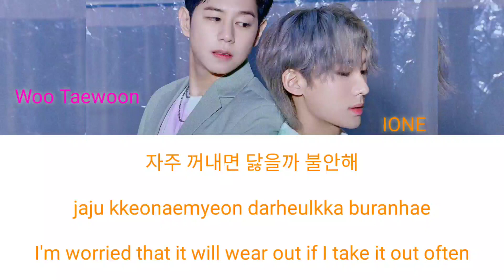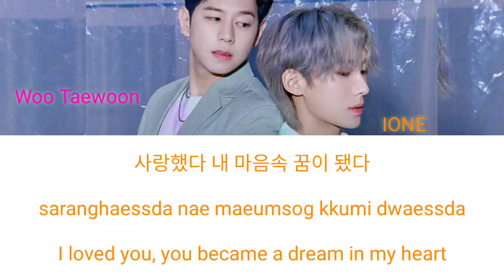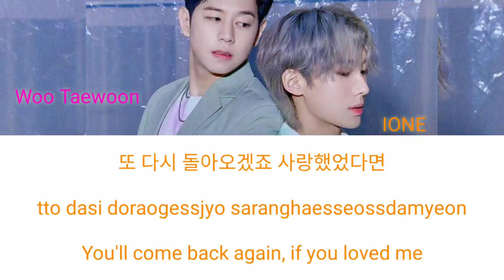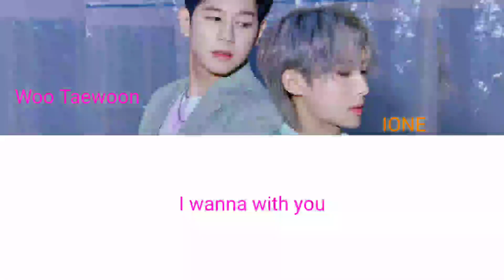Woo Taewoon x IONE - Loved (Color coded Han/Rom/Eng Lyrics)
Even though this song has a different vibe to their songs, I love this song really a lot. Wish to see them make many more songs together ~~